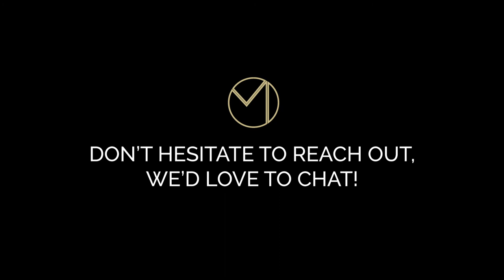How Much Radiation is in One Dental Xray?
At Maxwell Dental, we make sure our clients are informed so they can make the best choice for them. Every day we encounter clients who are concerned about the radiation they will receive from a dental x-ray, but are they even aware of how much radiation that is? To learn more, watch Dr. Greff share insights into radiation.